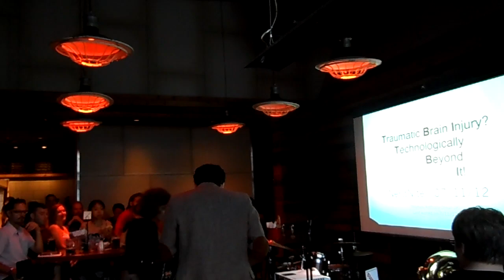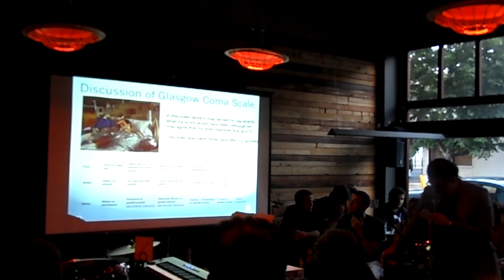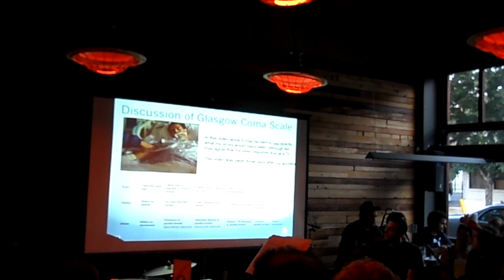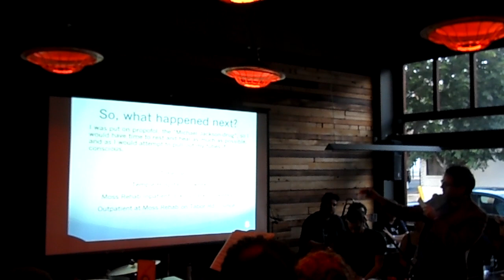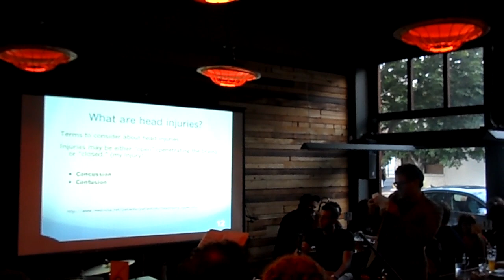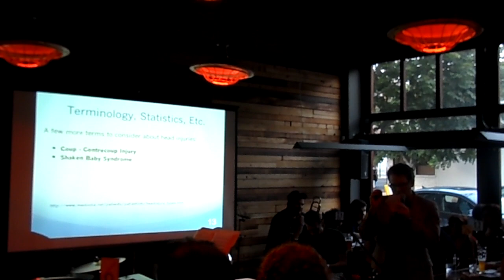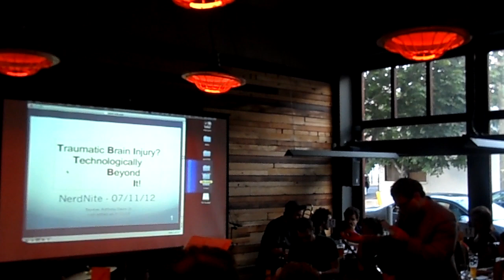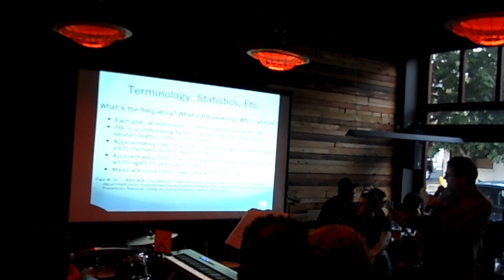Traumatic Brain Injury? Technologically Beyond It! Part 1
This was my Nerd Nite talk at Frankford Hall on 7/11/12! Enjoy!